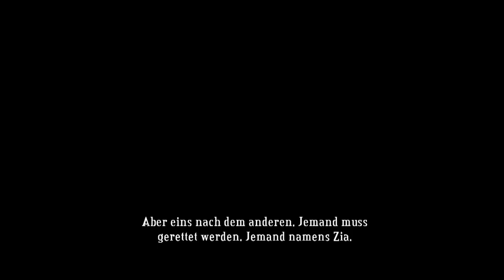Bastion - 18 - Urzendrator [Let's Play mit McSnake]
Ich jage den letzten Splitter, um die Welt zu retten... Im Wettlauf mit den Ura. Begleitet mich doch dabei.